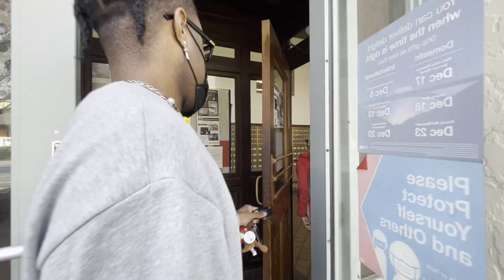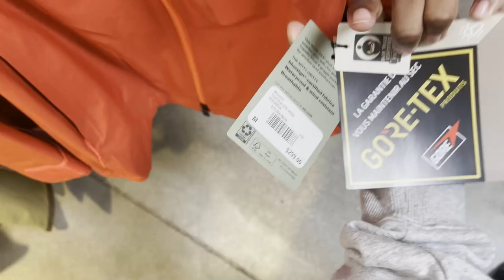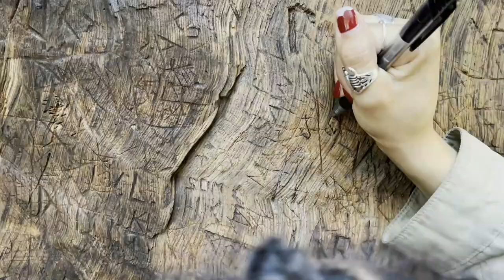MY 25th BIRTHDAY VLOG | Everything I Did to Prepare/grwm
WHAT I DID FOR MY 25th BIRTHDAY (BIRTHDAY VLOG) Vacation & Shopping at Rick Owens| JADON GRUNDY VLOGS

GRUNDY GANG!!! We back with another video. In this video I'm going to show you everything I did for my birthday! My girlfriend and I went on vacation, drank mimosas, and shopped at Rick Owens. Enjoy!